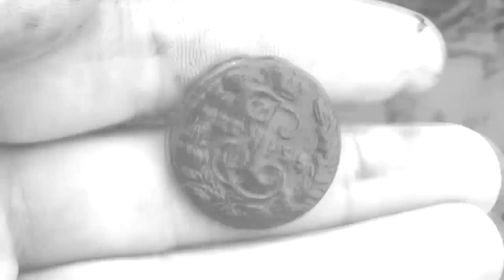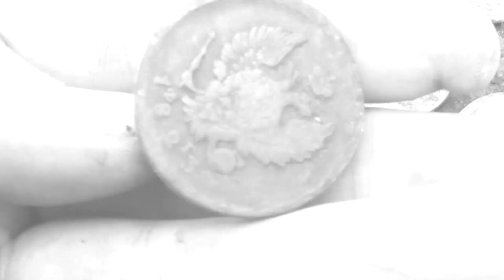Как мы возвращались с первой кладоискательской экспедиции 2022.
Вот и дождались заключительной четвертой части увлекательной экспедиции кладоискателей. В первой части вы видели с какими трудностями мы сталкивались, но в этой проблем стало больше.